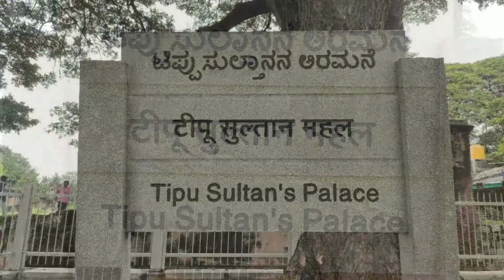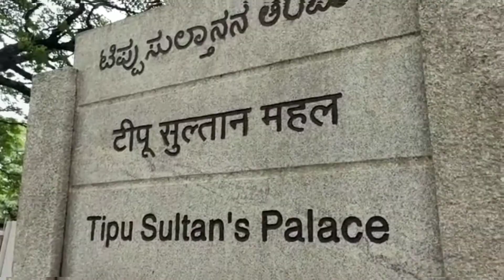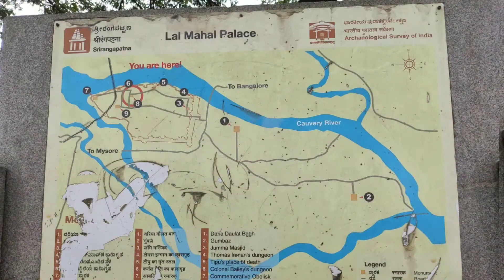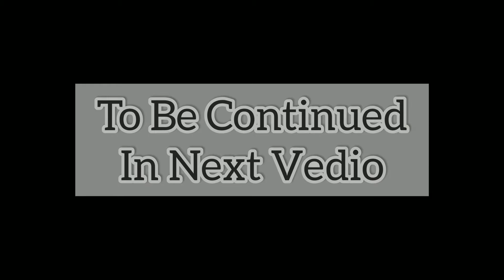Explaining About Tippu Sulthan's Palace (Part 1).....